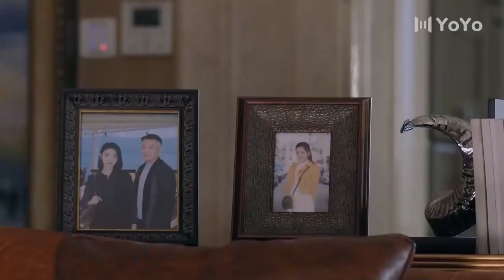Fırtına Göz l Klip l Storm Eye | Yang Mi, Vin Zhang Binbin l 暴風眼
Dizinin Konusu; Ma Shang, sınırların ötesinden Shuangqing Şehri'ne kadar bir casusu takip etmek üzere özel bir görev alan bir ulusal güvenlik ajanıdır. Ma Shang, gözetleme görevini yerine getirirken, casusun büyük planlarında sadece küçük bir yavru olduğunu ve amaçlarının Huading Group'un çok gizli araştırmasını çalmak olduğunu keşfeder. Bir ekip oluşturulurken Ma Shang, yerel ekip liderinin on yıl önce veda etmeden ayrılan lisedeki sınıf arkadaşı An Jing'den başkası olmadığını fark eder.